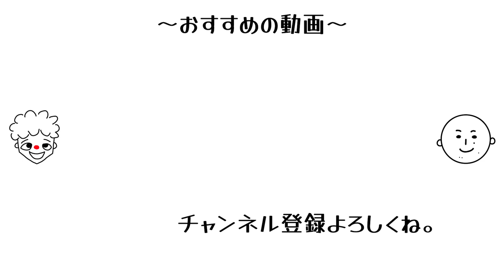20代ハゲ女のリアルすぎる休日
何もできない日ってありますよね。
「せっかくの休みなのに何もしてねぇ！」
このセリフ、人生で一回は吐き捨てたことがあるかと思います🪟🎈

そこで、今回はせか休（セカヤス）の有識者の方々にご協力いただき、いかにセカヤスを過ごすかを動画にしました。みなさんもセカヤスの過ごし方に困ったら、ぜひこの動画を参考にしてみてくださいね！

NEJIKOというウィッグブランドをやってます。
美容師さんがカットしたウィッグを販売しているので、気になった方はぜひ↓